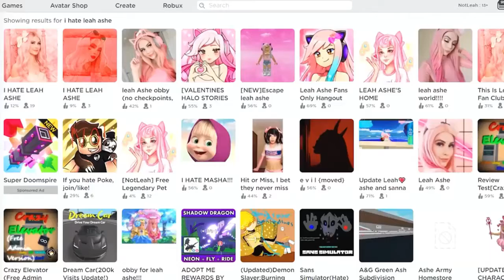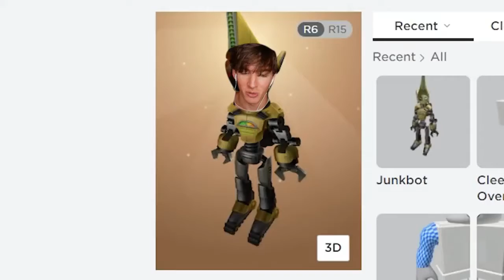Roblox Youtubers Who Were CAUGHT Lying To Fans!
Here is Roblox Youtubers Who Were CAUGHT Lying To Fans!